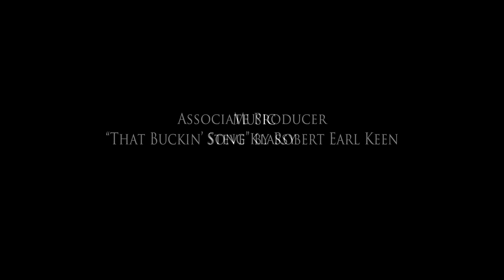Cleveland Rodeo | Photos by Todd Klassy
A picture show of images from the Cleveland, Montana ranchers rodeo held on July 4, 2011 in Cleveland, Montana. And yes, it WAS my first rodeo.

MY FAVORITE TOOLS & GEAR:

Canon EOS 5DS R Digital SLR Camera
Canon PowerShot G3 X Digital Camera
Canon EF 100-400mm f/4.5-5.6L IS II USM Lens
Canon EF 70-200mm f/2.8L IS II USM Lens
Canon EF 16–35mm f/2.8L III USM Lens
Manfrotto MT290XTC3US 290 Carbon Tripod
Logitech G305 Lightspeed Wireless Mouse
Western Digital 24TB My Cloud EX4100 NAS
Panasonic BK-3HCCA8BA Eneloop AA Ni-MH Batteries
Survival Spark Magnesium Survival Fire Starter
GearLight S1000 LED Tactical Flashlight
Black Diamond Storm Headlamp
Ohuhu Camping Stove
Teton Sports Outfitter XXL Camp Cot
Teton Sports Outfitter XXL Quick Tent
Arcturus Wool Blanket